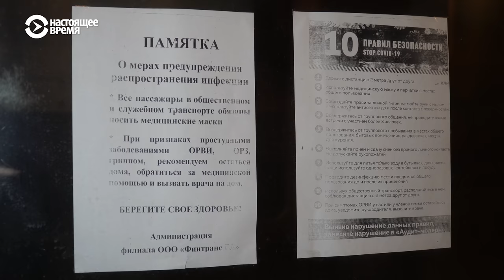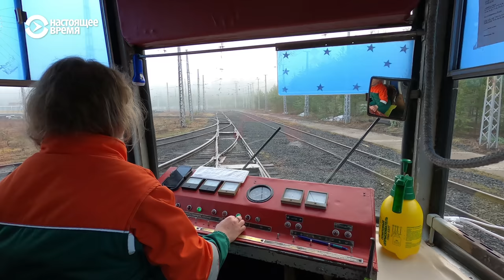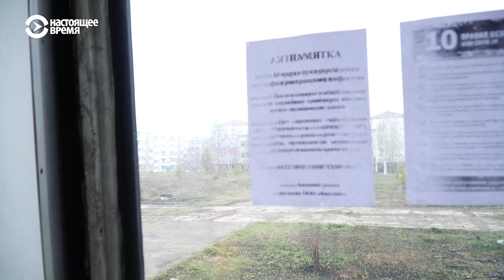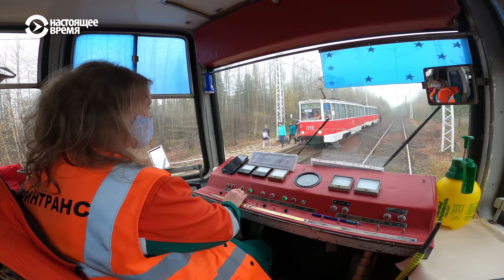Ольга и таёжный трамвай | ЧЕЛОВЕК НА КАРТЕ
У Ольги трое детей, она воспитывает их одна и работает водителем трамвая в Усть-Илимске. Считает, что ей повезло с этой работой. Маршрут известен на всю страну тем, что проложен через тайгу, чтобы возить рабочих на Лесопромышленный комплекс. Такого больше нигде нет.

Усть-Илимск – «тупиковый» город, как говорят местные. Его построили, чтобы обслуживать ГЭС на Ангаре. Дальше - только тайга. В этом выпуске Ольга расскажет, чем город и она живут в карантин и как работать целыми днями, когда дома тебя ждут трое детей.